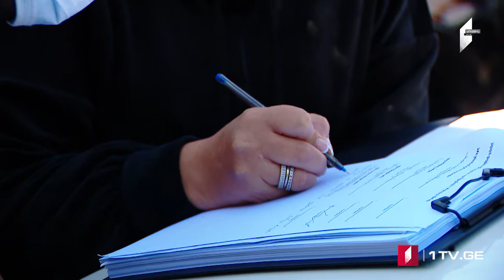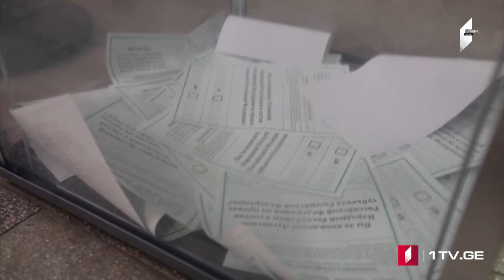ՄՈԱՄԲԵ – լրատվական թողարկում հայերենով [20:00/23.09.2022]